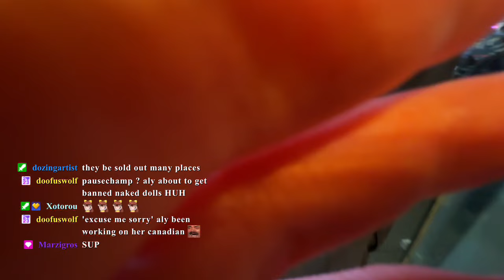[IRL] 1-2-3 NYC! | !discord !socials !downbad